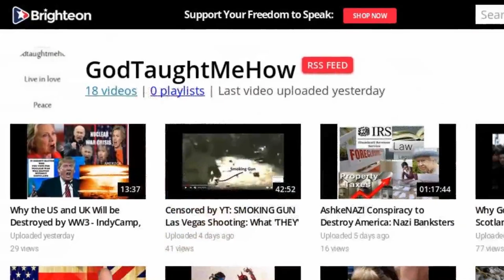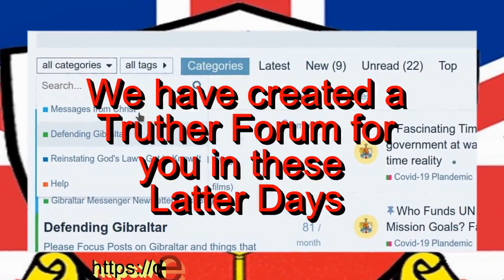A Message from The Lord to the world: 10/17/2020 (Reality Check)